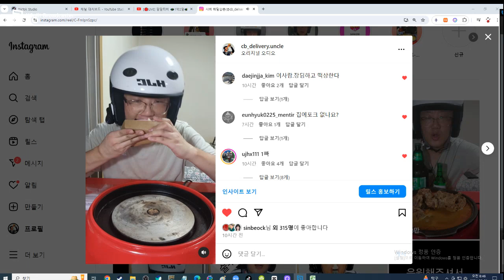투썸플레이스 투썸아박 아이스박스 먹방